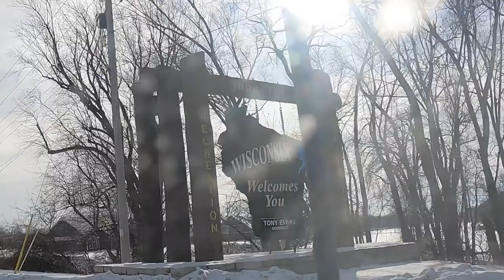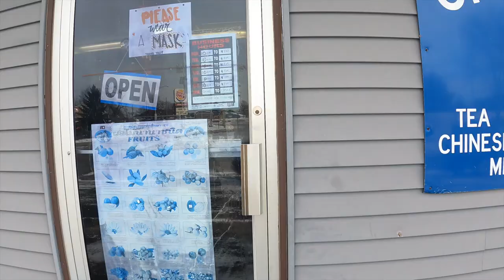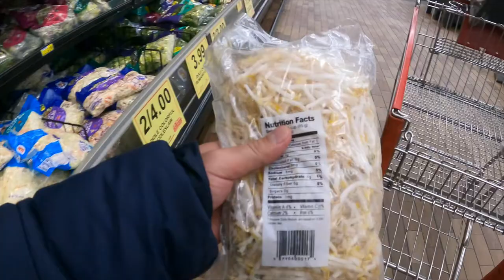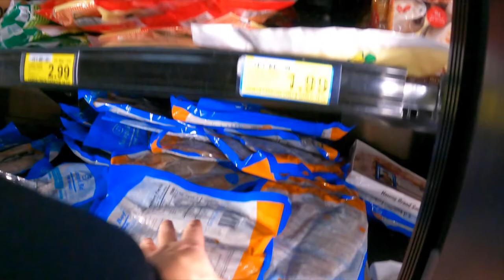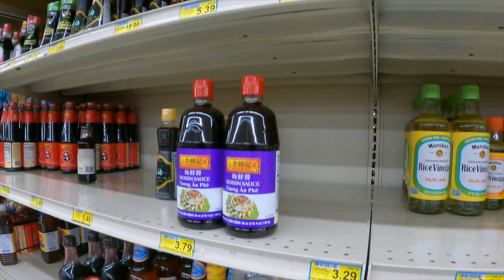Filipino store in USA - grocery shopping | Vlog 10 | TheKinaadmans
Hi Mabuhay! Join us today as we do our groceries and check out what filipino stores look like in the US.

We are the Kinaadman Family a Filipino Family currently living in Decorah, Iowa. Join us as we vlog about family activities, adventures, travels and everything in between.